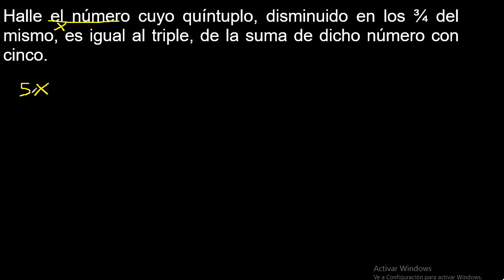Halle el número cuyo quíntuplo, disminuido en los ¾ del mismo, es igual al triple, de la suma de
Halle el número cuyo quíntuplo, disminuido en los ¾ del mismo, es igual al triple, de la suma de dicho número con cinco.